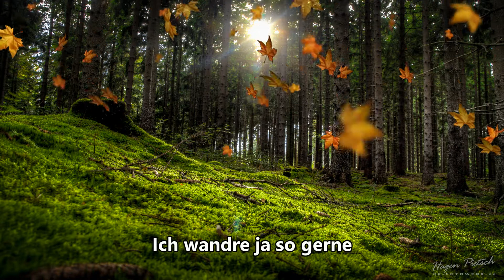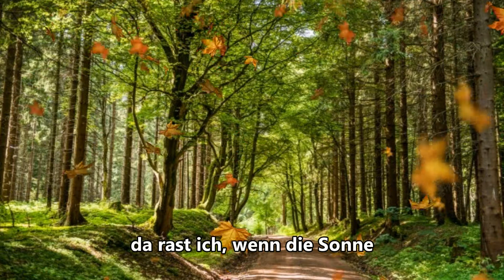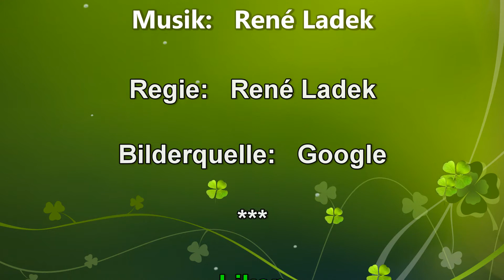Rennsteiglied - Natur - Cover - Yamaha - PSR E313 - Keyboard - Lyrics - Karaoke